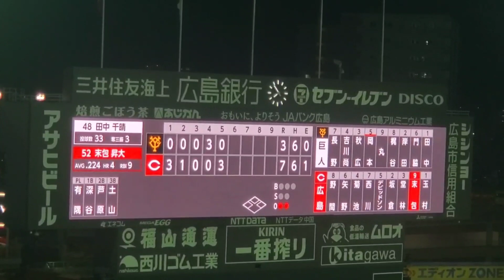20230820 坂倉将吾 第3打席の登場曲【｢シェリー｣／尾崎豊】 5回ｳﾗ 広島東洋ｶｰﾌﾟ@MAZDA Zoom-Zoom ｽﾀｼﾞｱﾑ広島･ﾋﾞｼﾞﾀｰﾊﾟﾌｫｰﾏﾝｽ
【｢シェリー｣／尾崎豊】